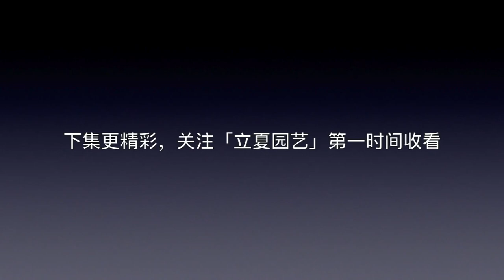養花別用這種土，用了花就等著養死，立夏就被害慘了！